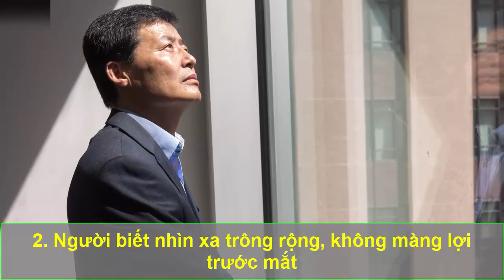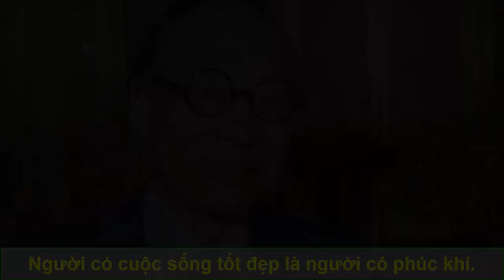3 Kiểu Người CÀNG VỀ GIÀ CÀNG CÓ PHÚC, Hậu Vận Cực Tốt, May Mắn Ùn Ùn Kéo Đến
3 Kiểu Người CÀNG VỀ GIÀ CÀNG CÓ PHÚC, Hậu Vận Cực Tốt, May Mắn Ùn Ùn Kéo Đến